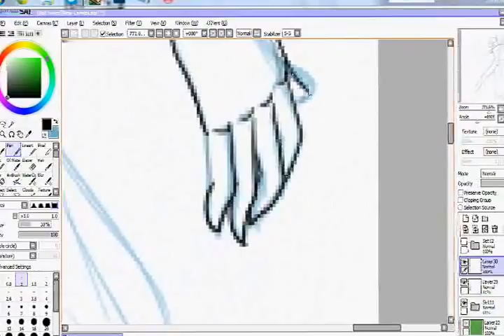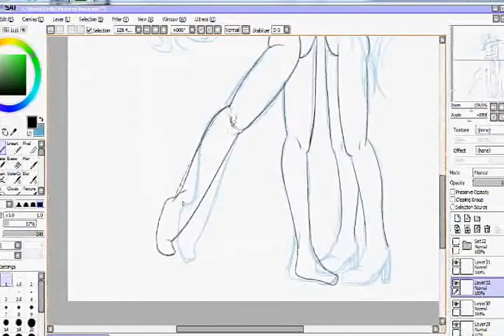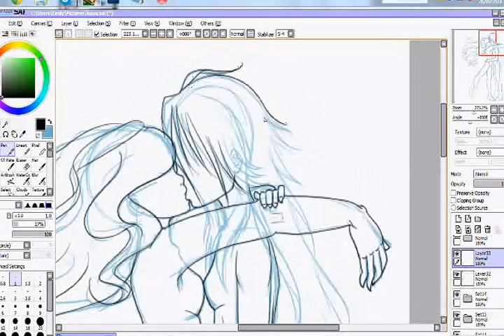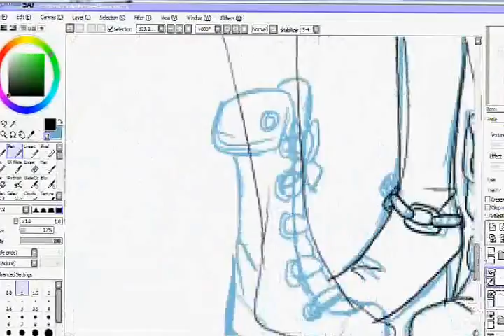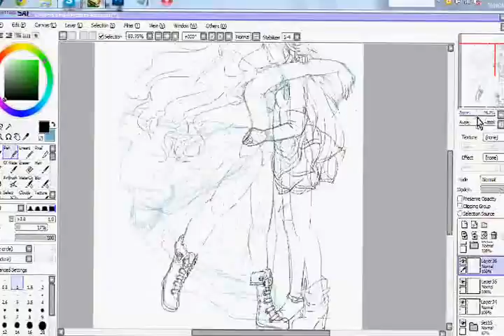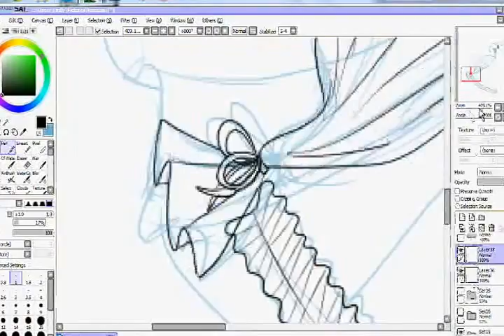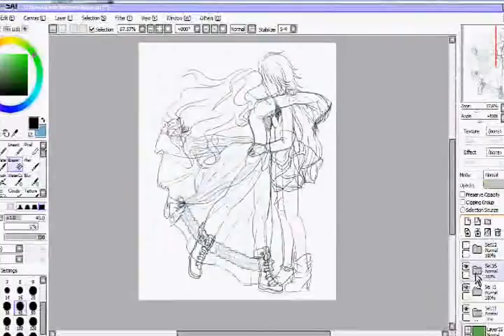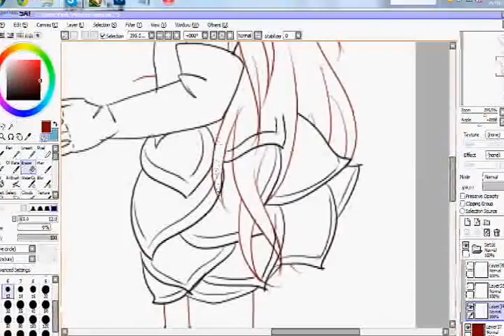kissu yuri Speedpaint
the art is tho!
music by~ corbra starship, strawberry panic op, jenny remix studio killers